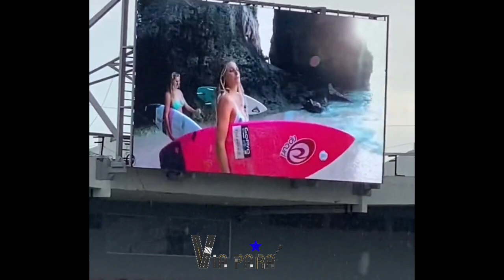ATUALIZADO. Estádio Mangueirão 98% Padrão FIFA PLACAR DO QATAR. DEZ/22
Hoje (15.12) foi realizado mais um teste nos novos placares eletrônicos de led do Mangueirão. Desta vez foi embaixo da nossa tradicional chuva da tarde